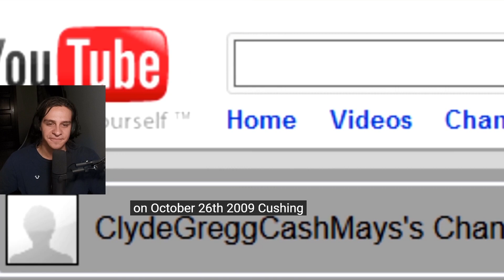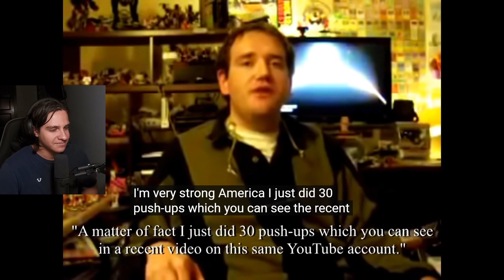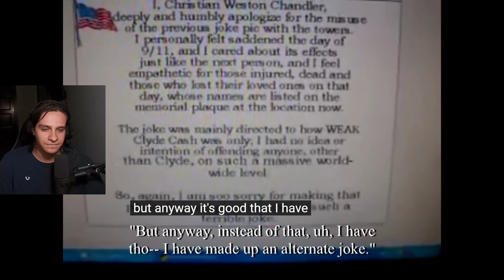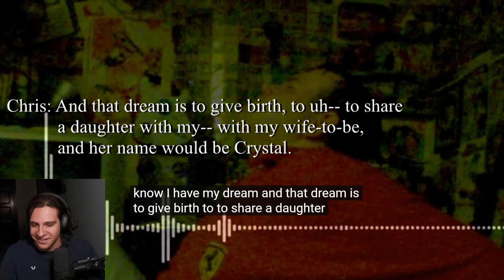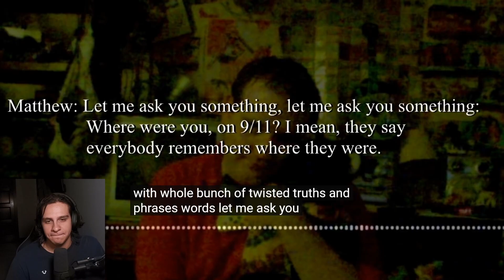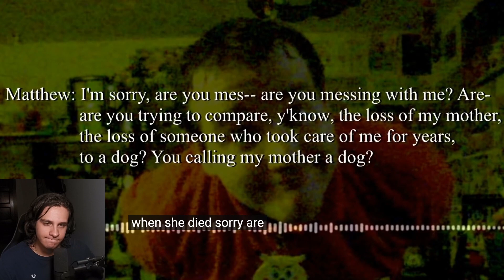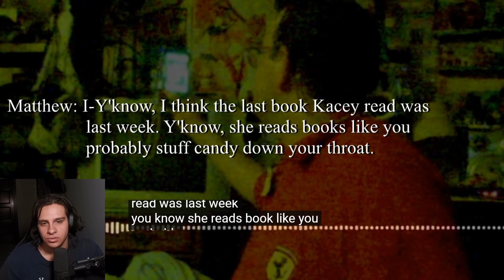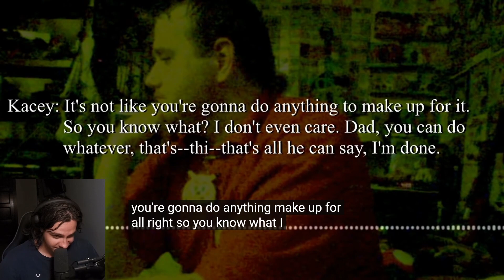Chris Chan's call with Kacey's dad is rough...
Genosamuel makes great videos. Chris Chan is the perfect boyfriend that you'd love to have meet your parents!! ...right??

The 'Marc' channel is a free-form variety channel that consists of well-produced, entertaining, comedic, musical, and serious content primarily curated towards teenagers and young adults. The video-essays on this YouTube channel are very easily accessible. The audio on the video-essays are produced methodically to be comprehensible even without visual representation. In a way, the visuals become the "cherry on top" to the content. This channel is home to comedic content and video-essays such as "I dramatically read a 𝙳ዐսȷⅰ𝗇.", "An Inspiration to Many, Markiplier.", and "Stay in School.". This channel is also home to many musical vocal covers where Marcos sings songs primarily performed by rock bands such as 'My Chemical Romance'. Many covers you might enjoy consist of "My Chemical Romance - 'Sister to Sleep Studio Version' | Vocal Cover" and "My Chemical Romance - 'Early Sunsets Over Monroeville' | Vocal Cover". I hope you have a fantastic and enjoyable time while viewing the channel!